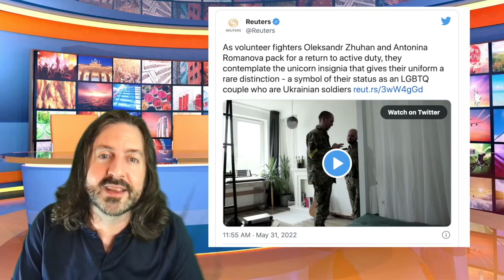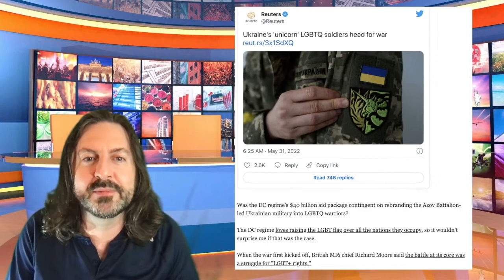Unicorns in Ukraine?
Gonzo journalist Blake Walley covers the recent rebrand of the Ukrainian military.